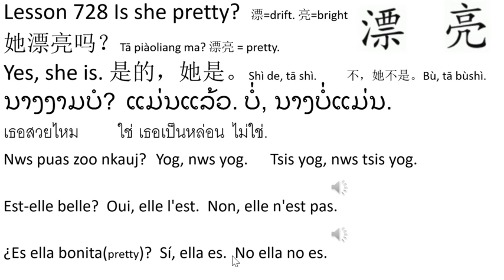Learning Center: Lesson 728 Is she pretty?